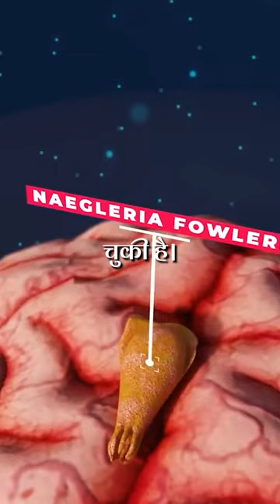This RARE PARASITE eats Human Brains found in River !!